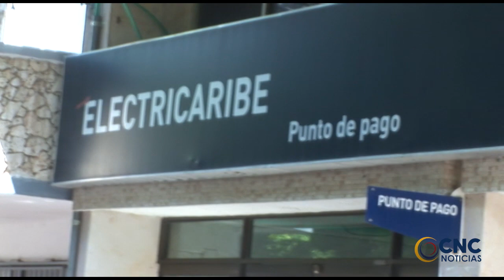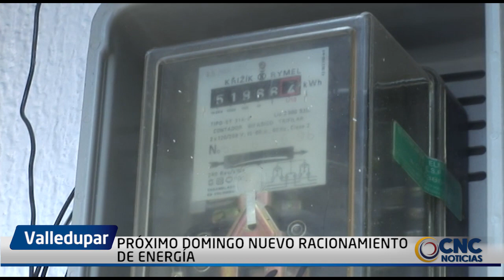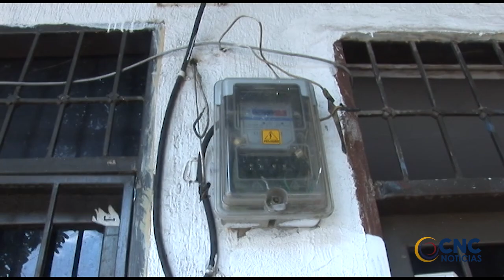ESTE DOMINGO NUEVO RACIONAMIENTO DE ENERGÍA